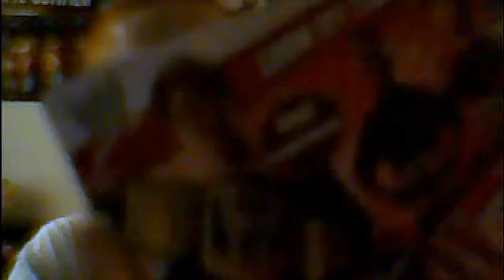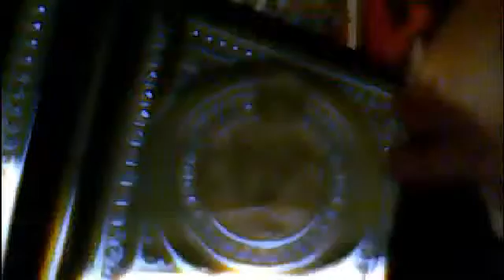new wwe 2013 title